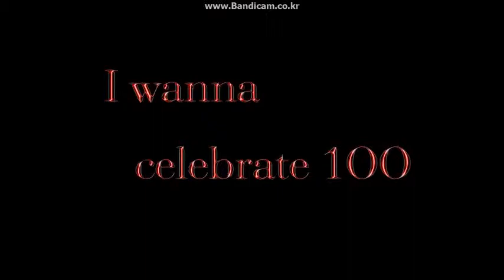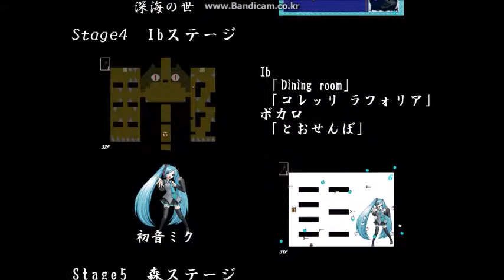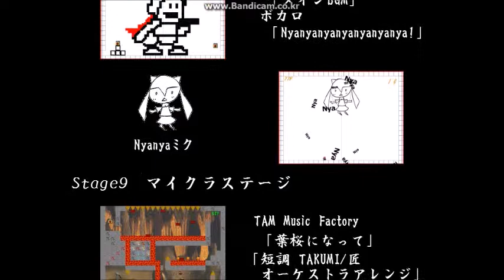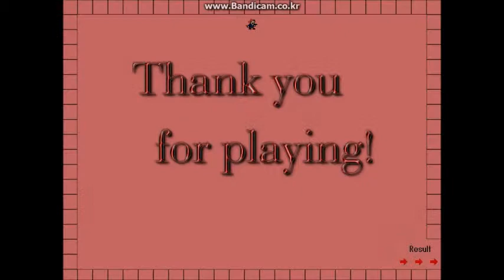I wanna celebrate 100 - 4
I wanna celebrate 100 medium mode play